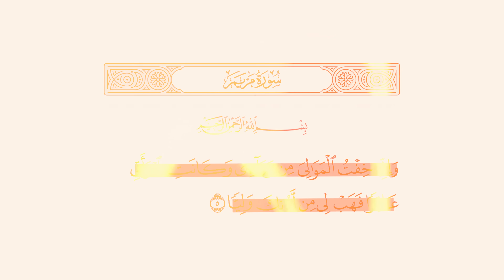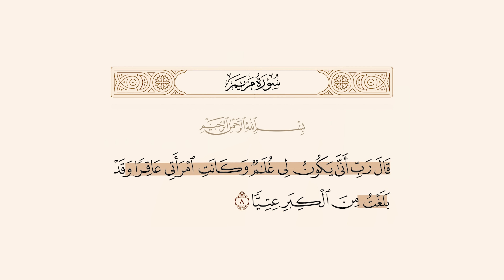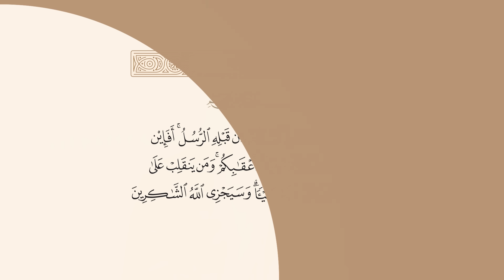من هو النبي الذي تكلم بعد قطع راسه؟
حسابتي

تنورونا

عددنا يوم نزلنا المقطع(1,595,267) مشترك الحمدالله يارب😍